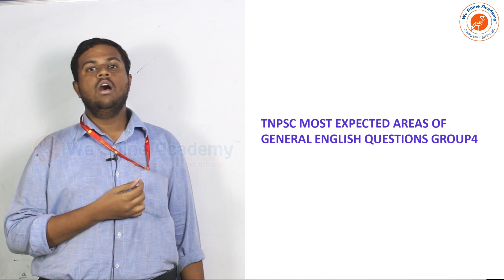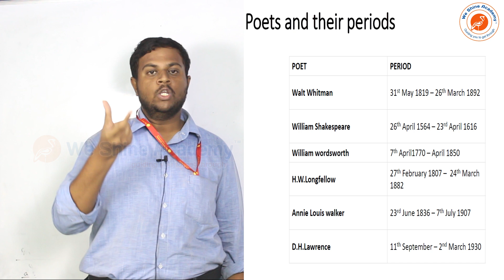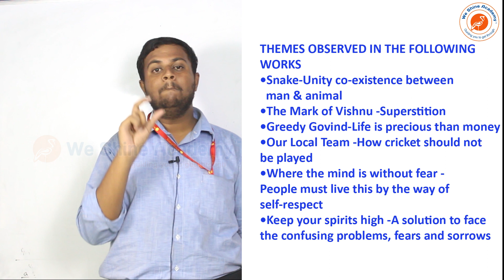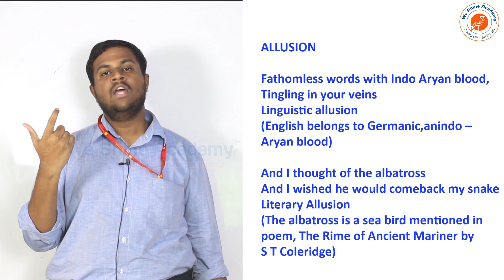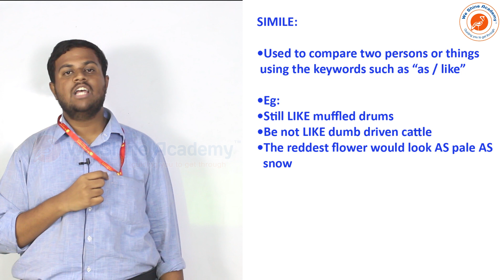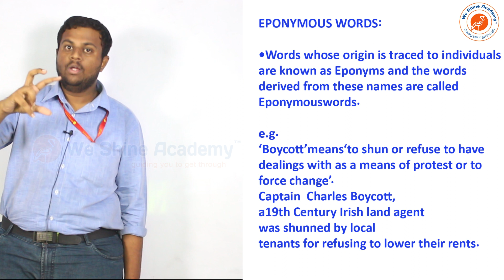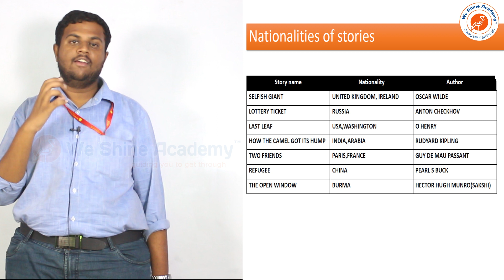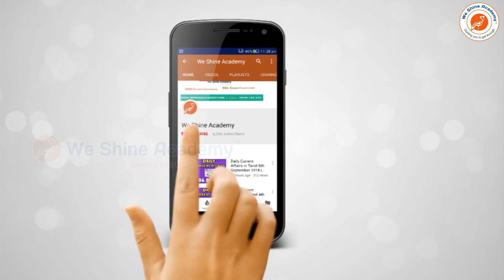BEST STRATEGIES TO CRACK TNPSC GENERAL ENGLISH 2019 | TNPSC, RRB, SSC | We Shine Academy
We Shine Academy brings a new video with a detailed study plan for TNPSC Group - 4 2019. We Shine Academy has given inputs to get 170+ in the upcoming TNPSC exam. If you follow this Tamil Nadu Government job is guaranteed for you.

notification/

Category